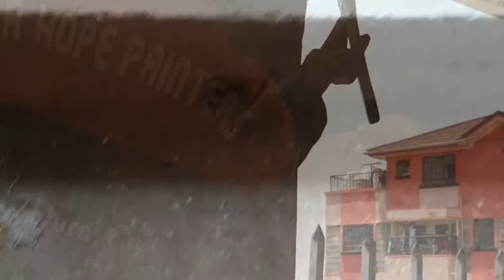Skimming, Special Effects & Painting Expert- Juja Hope Painters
Be inspired by a trained painter committed to offering the interior house as well as exterior house painting. As a Sonko, listen to an expert’s sentiments on the flexibility of service delivered.
1. Consumer should listen to the experts’ opinion
2. Customer to pay as agreed with the service provider.
Painting a house is not as easy as people take it to be. It needs professionalism to paint a place near to perfect without wasting a lot of paint in the process. For one to become a professional painter, experience is a paramount factor. One has to know various types of paints that correspond with different building materials. They help the house owners choose the best colors to use on their house and colors that are affordable.  Painting experts use the proper methods of mixing paints even though they might be a little bit costly. They fast skim through the wall such that when applying the final layer of paint, it will not come out.   Skilled painters can also paint a house and come out with special effects. This is a practice that a beginner painter may not accomplish. Therefore, if one wants a professional painter, visit our online platform called eWak and get your work done tremendously.
If you are looking for an Expert or painting Fundi, consider this expert here:
It’s great to hear that Mr. Fredrick is committed to training any serious Job Seeker who is willing to learn, and indeed he has trained a lot and indicates that there are jobs out there. Hope you heard from the video.